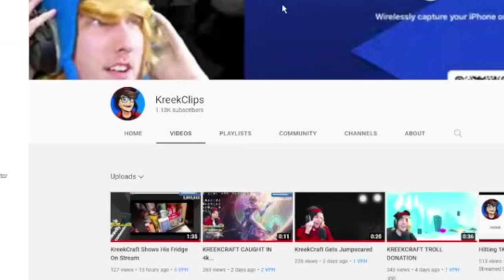Watch This Video Now